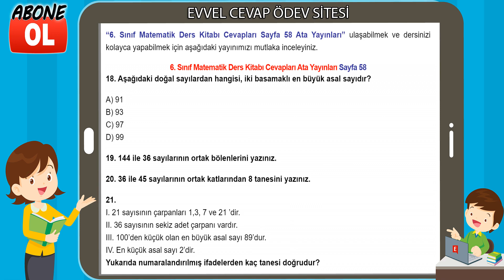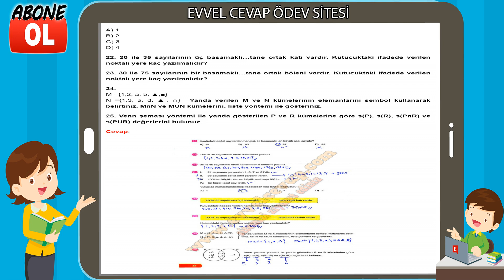6. Sınıf Matematik Ders Kitabı Cevapları Ata Yayıncılık Sayfa 58